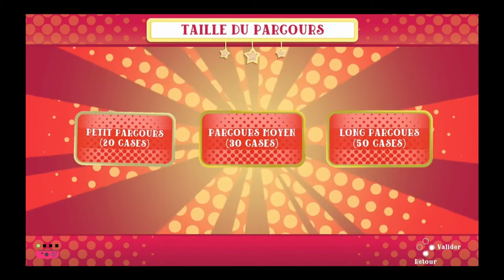Instant Chef Party